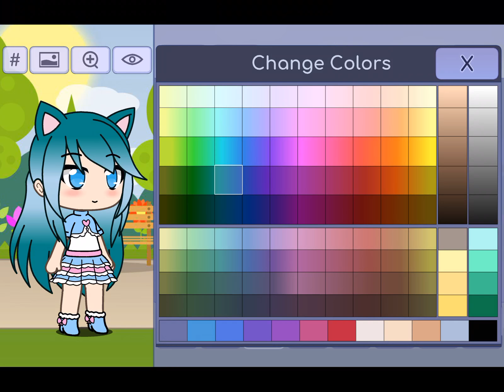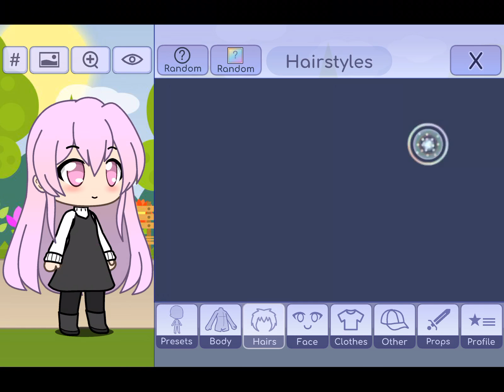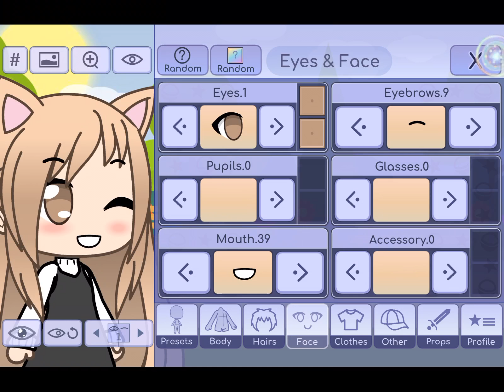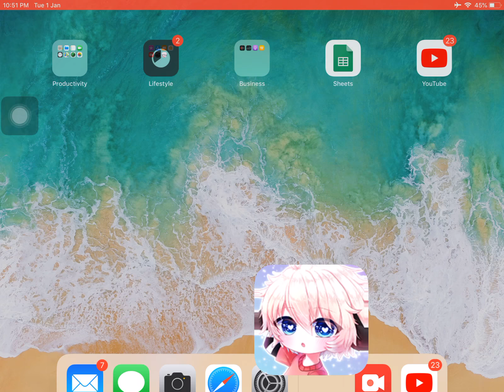Making ItsFunneh and Gold in Gacha Life